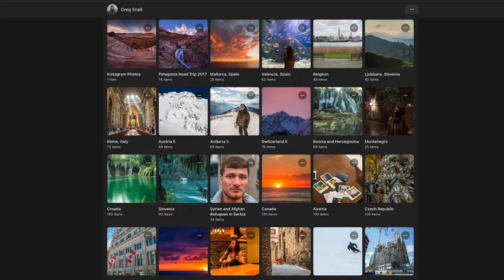Protégé - A Fine Art Nature Outdoor Landscape & Wild-life Photography Story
It is my quest, in life, too pursue a dream of professional fine art nature outdoor landscape & Cultural travel Photography. Unfortunately there has never been a great source of inspiration in this field. Until T-Fuego (@thomasheatonn) joined the scene, that is. Now granted I don't really like him, but his style is something I admire and therefore I immediately looked to copying his every-move. Some say imitation is a form of inspiration. I say we blaze our own trail. In this video I share with you, for a limited time only, some insights into howe my journey has evolved over the years and howe you can pay to join me on this journey creating unbelieveable images for yourself because of me. You're welcome.